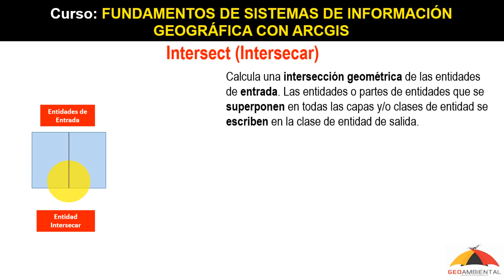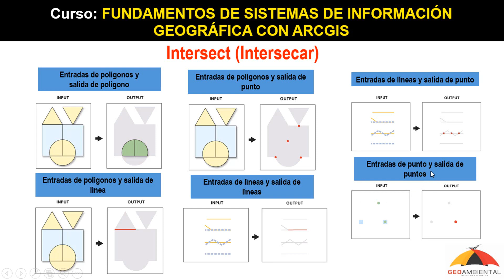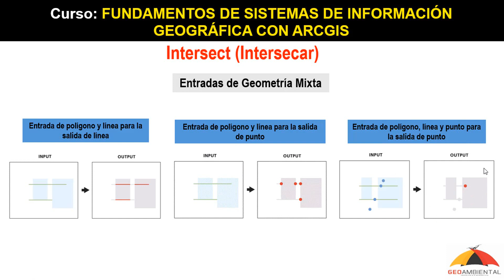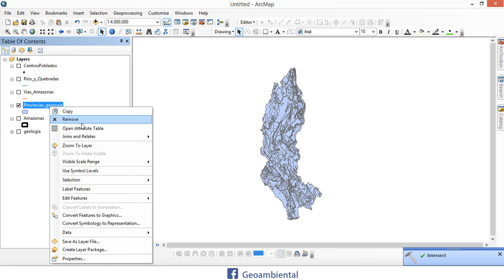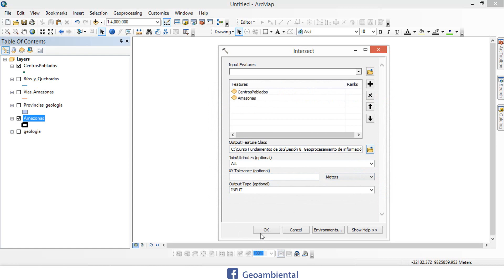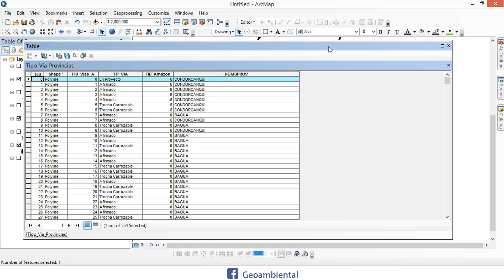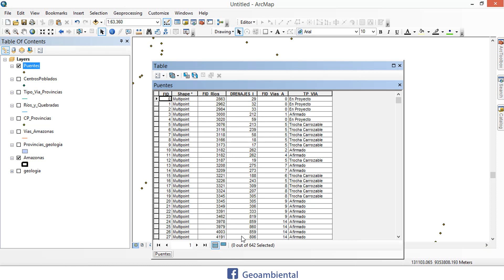Intersect en ArcGIS